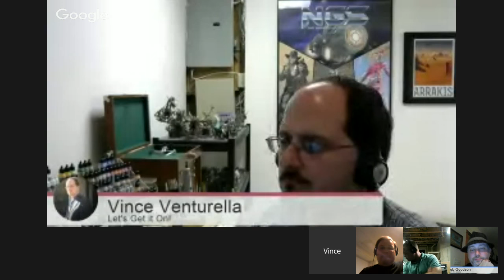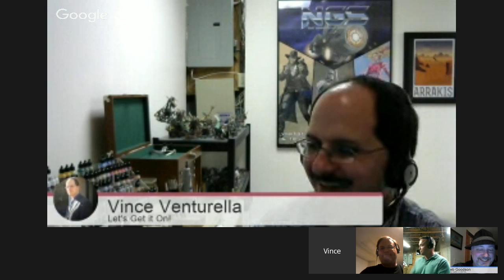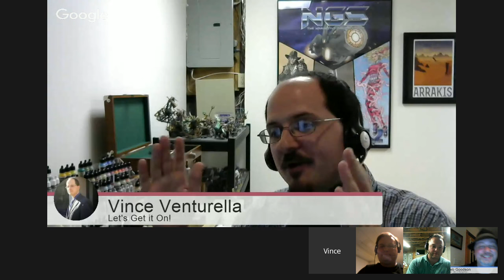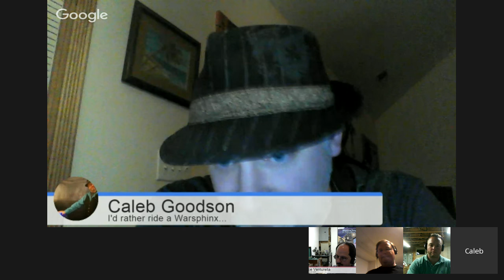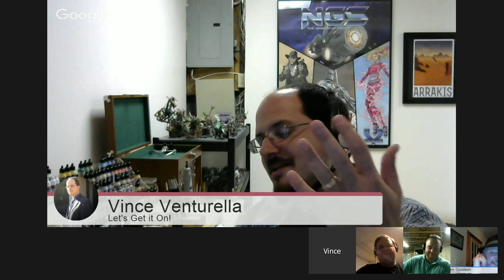War Games - Episode 5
Real Nerds have real debates about plastic soldiers! This week we are joined by Caleb Goodson, Nicholas Bollaert and the one and only TunaSandwichify.  Apologies, as Caleb got muted in Round 5, but his initial pick was Age of Sigmar, sorry for the technical difficulties.

We are discussing whether 40k can keep up it's dominance, the durability of 9th age and the best starter box ever amongst other topics!